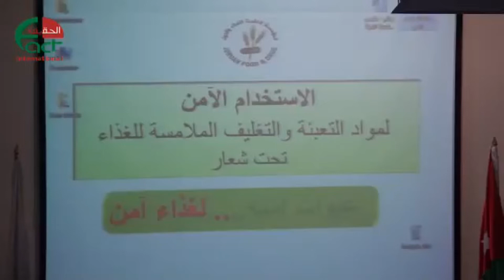1890 اطلاق المرحلة الثانية لحملة الاستخدام الآمن لمواد التعبئة والتغليف